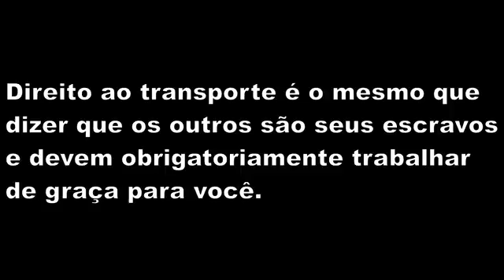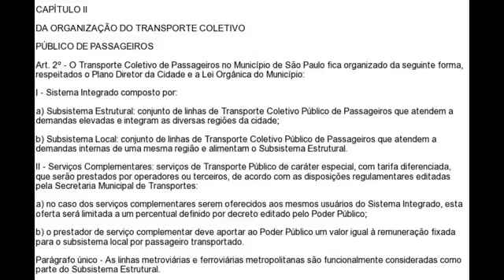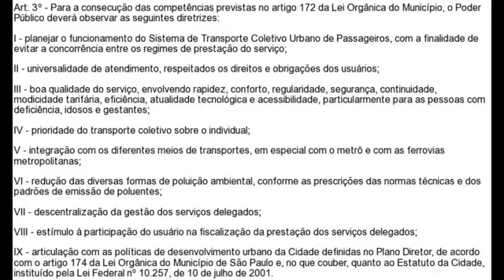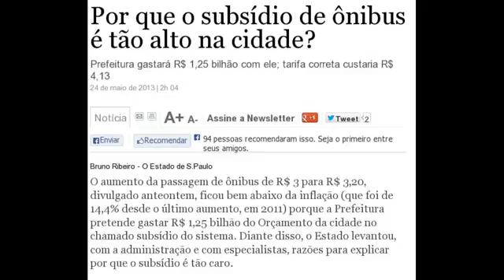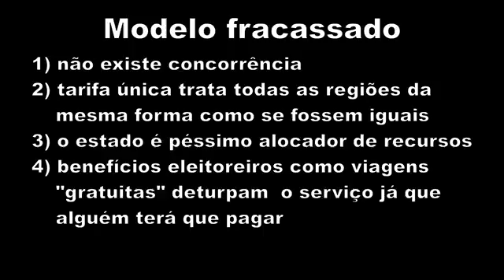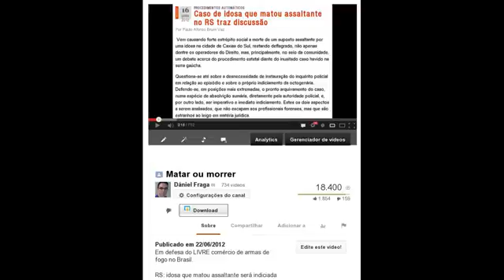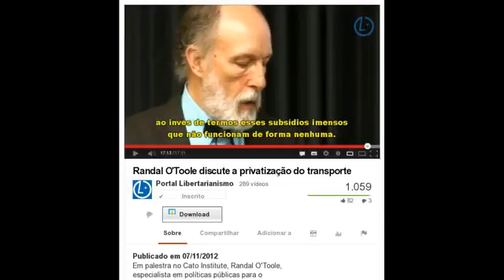Passe livre é ideia de ladrão YouTube